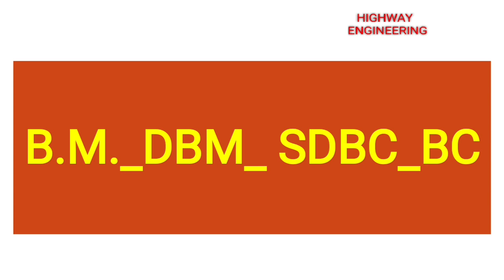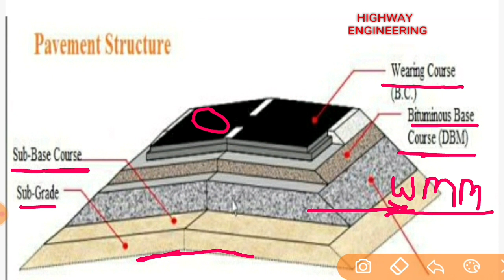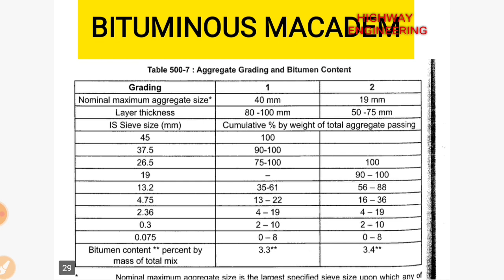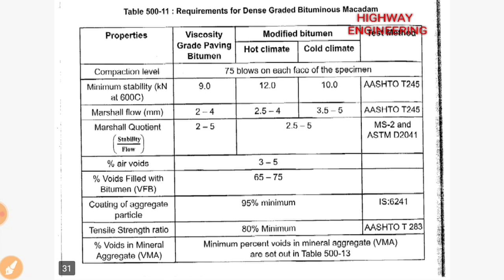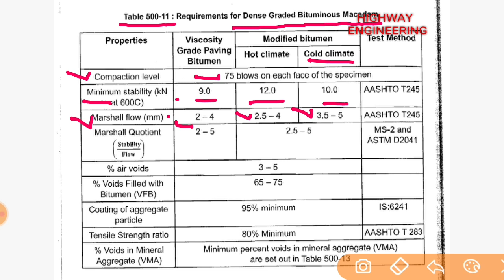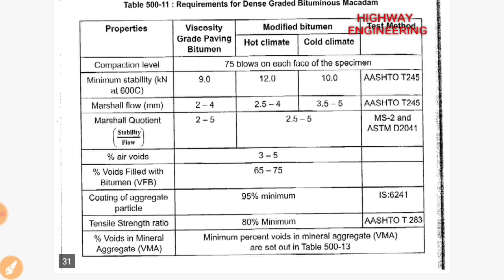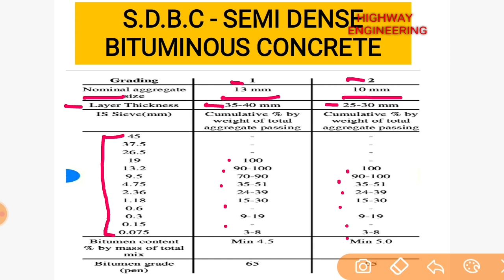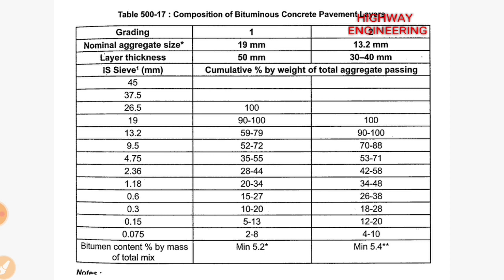BITUMINOUS MACADEM_DENSE BITUMINOUS MACADEM | SEMI DENSE BITUMINOUS CONCRETE_BITUMINOUS CONCRETE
BITUMINOUS MACADEM_DENSE BITUMINOUS MACADEM | SEMI DENSE BITUMINOUS CONCRETE_BITUMINOUS CONCRETE Basic Different

About

Hi.. friends welcome to our YouTube_channel_Highway_Engineering . At this Platform you watch many informative videos of Highway_Construction Civil_Engineering Construction_Quality_Control Laboratory_test, Civil_Engineering_Site_Visit_and_inspection , Jobs Interview Preparation and Others information.

Telegram groups To Download Study Material, Excel Sheets, pdf and live discussion